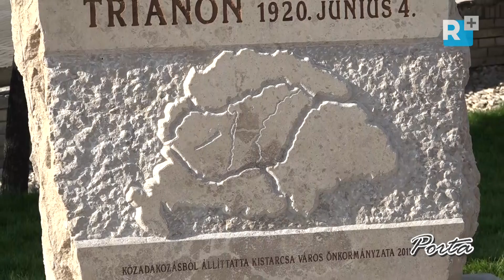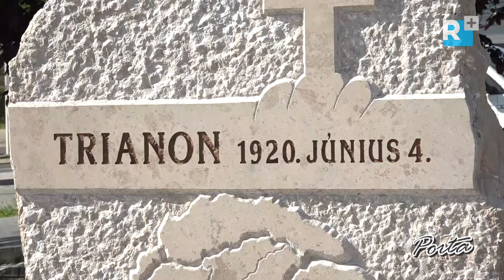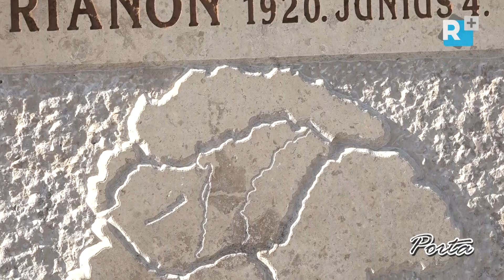A trianoni gyalázatra emlékeztek Kistarcsán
A magyar történelem legfájóbb sorscsapására, a 99 évvel ezelőtt aláírt trianoni békediktátum évfordulójára emlékeztek Kistarcsán - új helyszínen -, a megújult Ifjúság téren, június 4-én. Megemlékező beszédet mondott Kistarcsa Város polgármestere Solymosi Sándor.

IX. évfolyam – 359. szám
Operatőr-szerkesztő-vágó: Szabadi Attila
Gyártásvezető: Szabadi Mónika